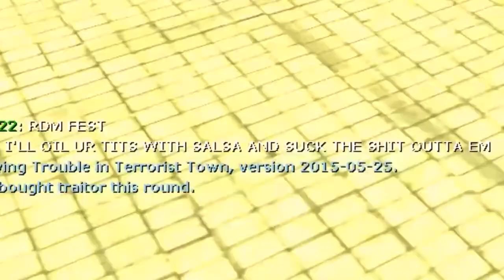Plushie The Cat Plays: Episode 6 - Trouble in Terrorist Town (Grenades 4 Days)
YouTube, I swear to god, if you keep fucking my videos up, I'm nuking your goddamn headquarters post-haste.

Finally fixed this fucking mess.